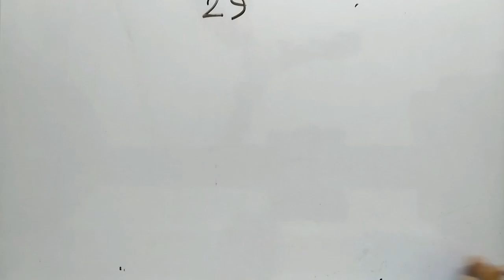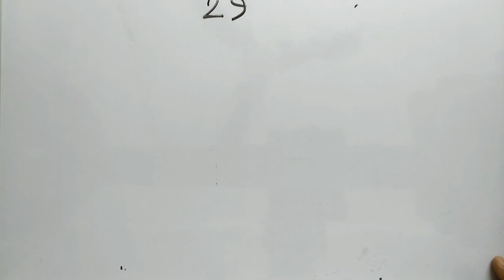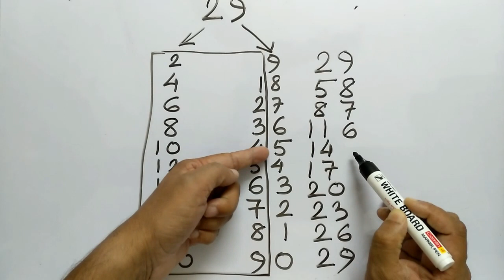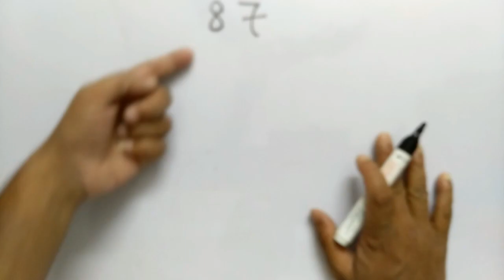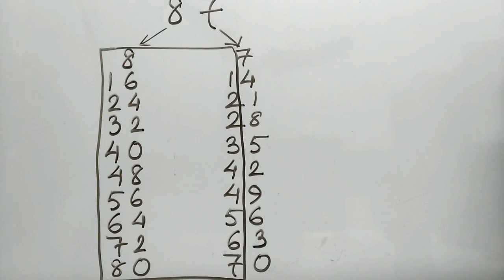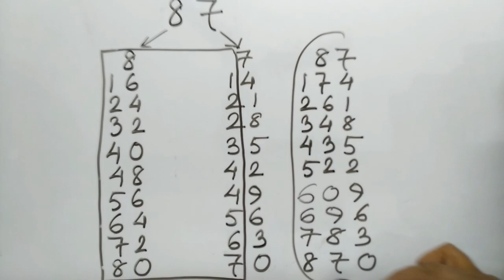Tables . Easy trick . 1 to 100. - Mitzinfinity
An easy trick for preparing tables from 1 to 100